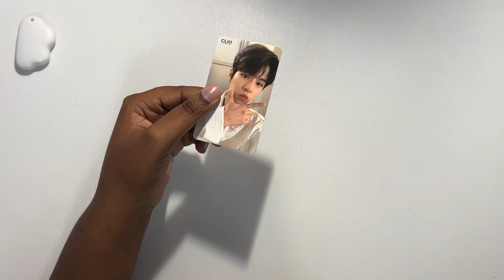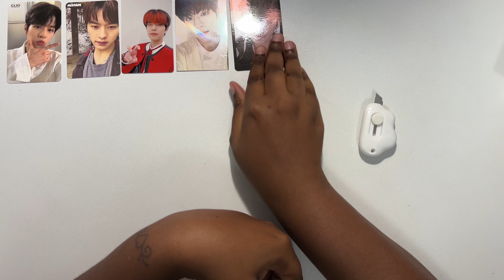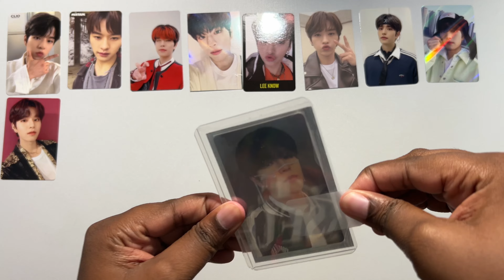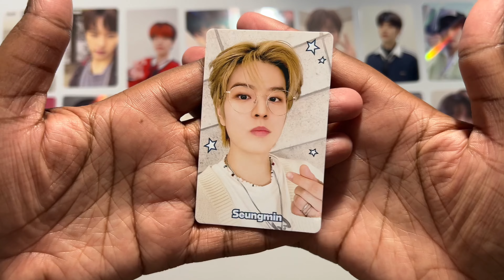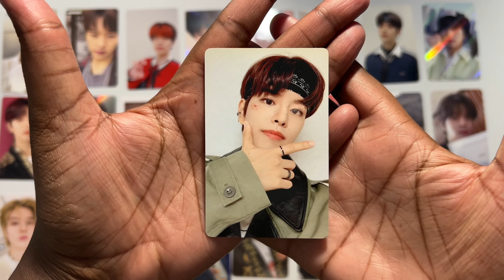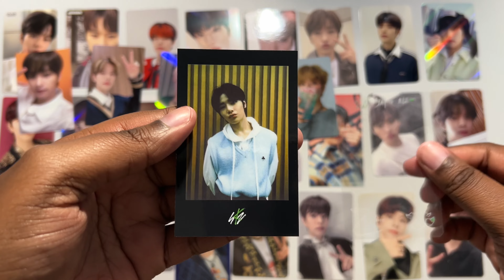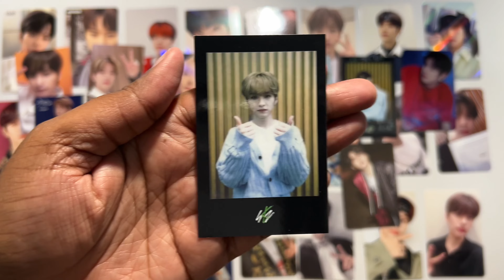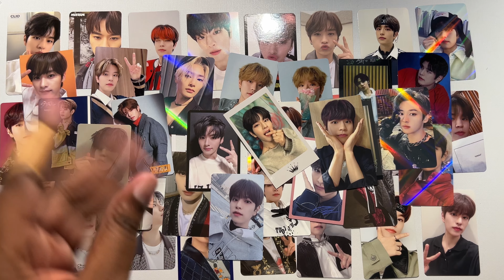Buyee Haul #7 ✨ OT3 Edition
Hey everyone! I’m back with another Buyee Haul but it’s the OT3 edition! I hope you enjoy 🐶🩷💜💚

Buyee Haul OT3 Edition

Time Stamps:
00:00 Intro
02:08 Buyee Haul
29:06 Outro

Credits:
I own the recording, editing, and layout of the video